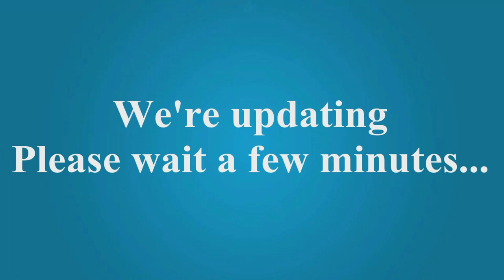ESPN First Take Watch FULL First Take Today HERE 5 4 2016